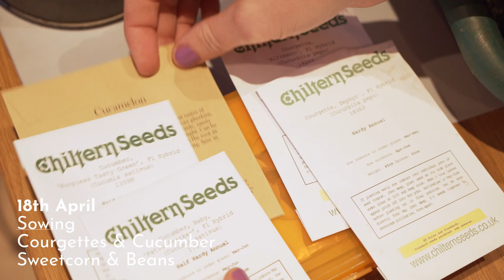Mid-April | Compost & Pot Filling Review, Sowing Courgette, Cucumber, Beans, Sweetcorn, Pricking Out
Welcome back! In this propagating episode I’ll be showing you how to sow courgette, cucumber, beans and sweetcorn along with sowing some late tomato seeds. I’ll also be pricking out a second batch of lettuce seedlings and showing you the seedling shuffle! This was shot in the middle of April aka week 14 & 15 of the year.

Chapters with timestamps below to navigate to each section:
0:00 Welcome back
00:57 The Seedling In & Out Shuffle
02:06 Seedling Overview
04:34 Compost and Filling Pots
05:44 How to Sow Tomato Seeds
06:33 How to Sow Courgette Seeds
09:12 How to Sow Cucumber and Cucamelon Seeds
11:16 How to Sow Sweetcorn
12:26 How to Sow Beans (Edamame, Runner and French)
15:47 Pricking out Lettuce Seedlings
17:01 Thank you so much for watching!